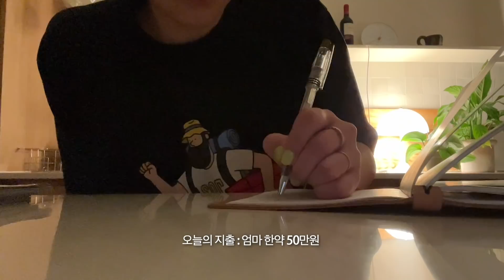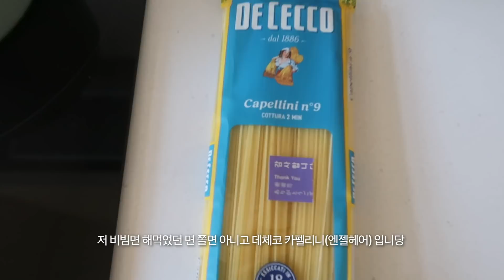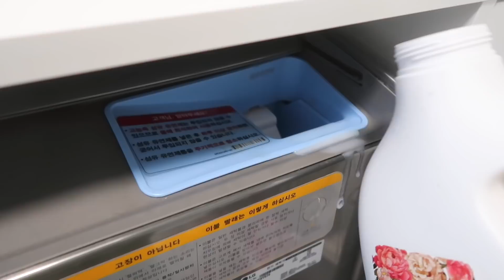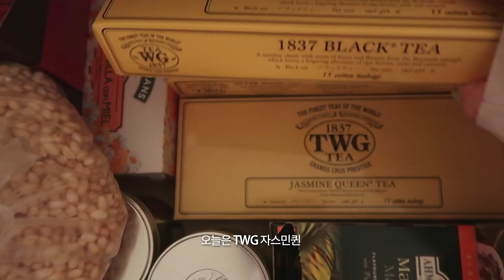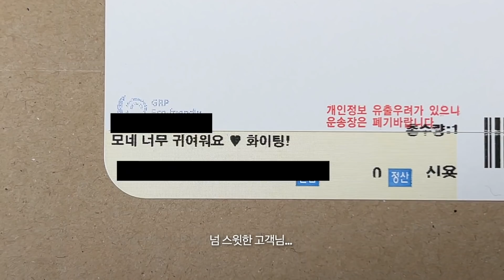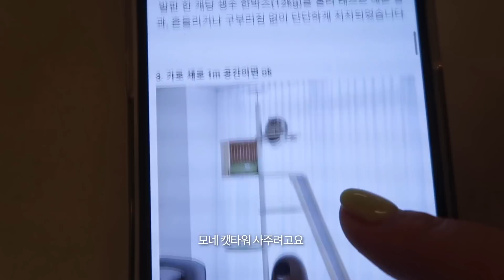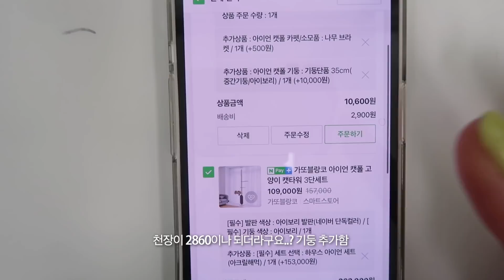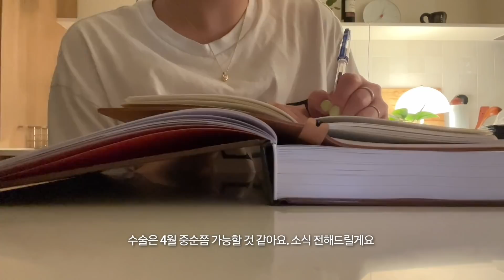🪄앙큼걸은 어려워... 질척대는 집사 일상 브이로그 🧺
알고리즘을 타는 덕분에 많은 분들의 따뜻한 댓글들 뿐만 아니라 길고양이에 대한 맹목적인 혐오를 표출하는 질 나쁜 댓글들 역시 지속적으로 달리고 있습니다. 이를 하나하나 관리하는 제 시간과 에너지가 너무 아까워 앞 세 영상의 댓글 창을 닫았습니다.
해당 영상도 기다려주신 시청자 분들이 어느정도 다녀가신 후 또 어그로가 꼬이기 시작하면 댓글 창을 닫을 생각입니다.
시청자 여러분의 많은 양해 바랍니다. 감사합니다 :)

모네는 구내염이 매우 심하게 진행된 상태라 약으로는 완치가 불가능해요
그래서 잠시 휴약기를 가진 뒤 발치수술을 하려고 준비중입니다
고양이 성격상 크게 티는 안 내지만 굉장히 고통스럽다고 하던데
휴약기동안 진통효과가 없어서 더 아프진 않을까 늘 걱정입니다
아니나다를까 약 끊자마자 바로 다시 침을 흘리기 시작했어요 ㅠㅠ

그래도 마취 수술을 위해서는 휴약기가 필요하니 잘 견뎌주길 바랄 뿐입니다
요즘은 사료도 아주 말캉하게 불려서 주고있고
많이 아파서 더욱 예민할테니 스트레스 안 주려고 투명고양이 유지하고 있습니다 ㅎㅎ
약 끊으니 물 먹는 양도 점점 줄더라구요
모쪼록... 당장 저에게 주어진 과제는
수술하는 날 저녀석을 무사히 잡아서 데려가기...가 되겠네요...
방법을 강구해봐야죠 ㅎㅎ